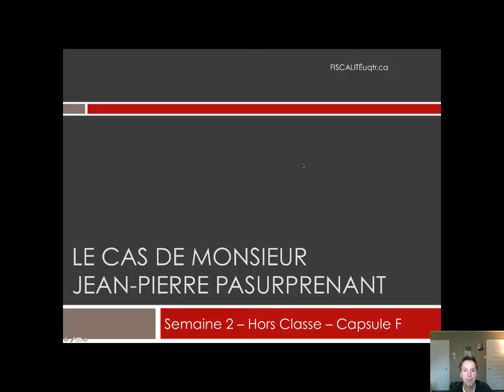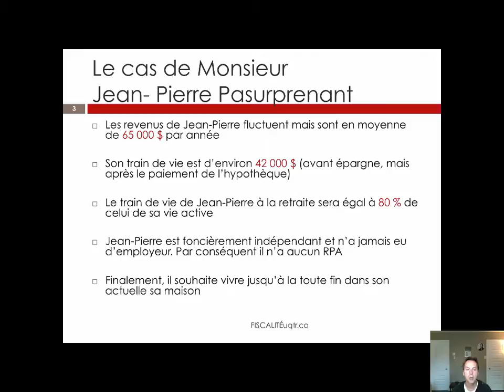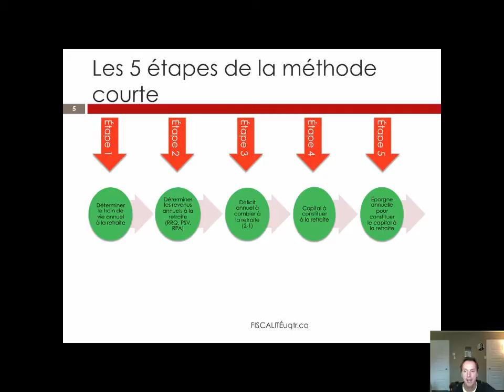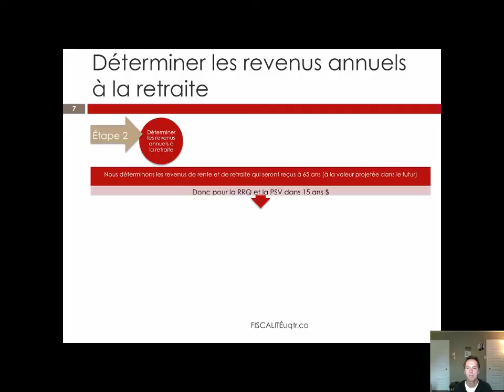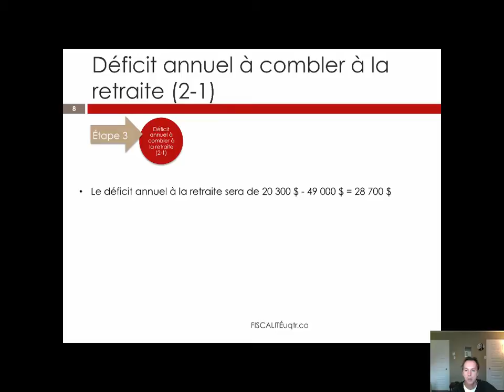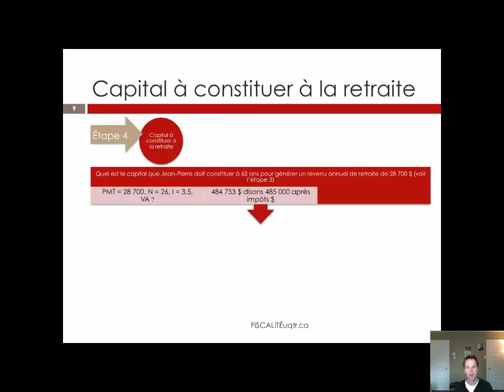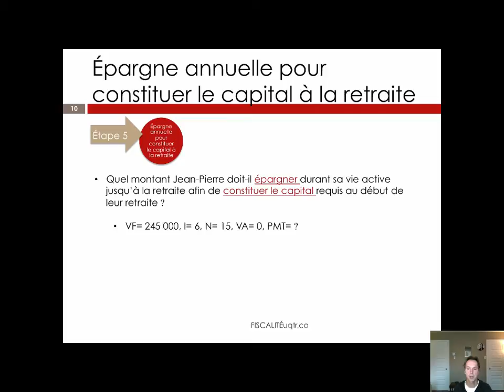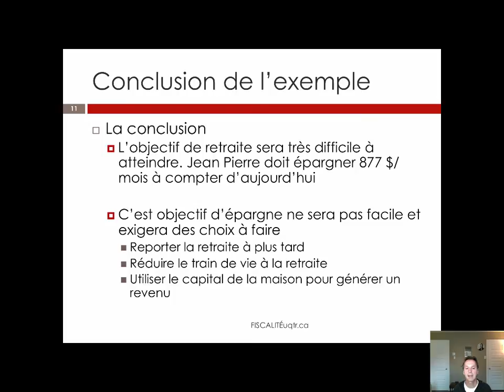Planification de retraite - Mini cas